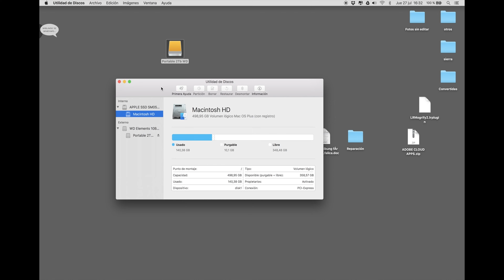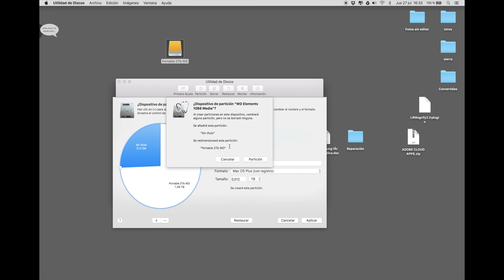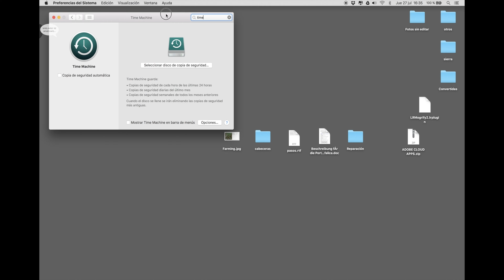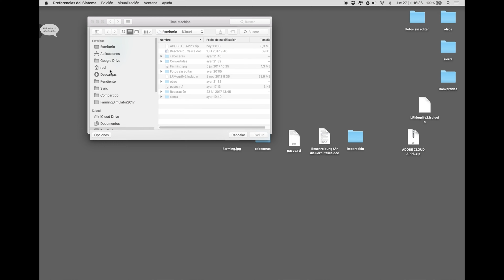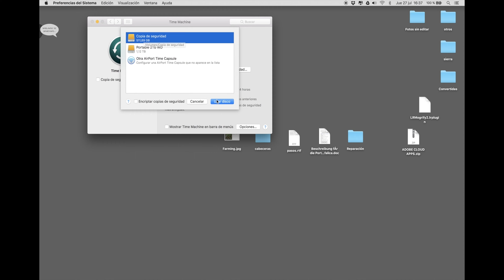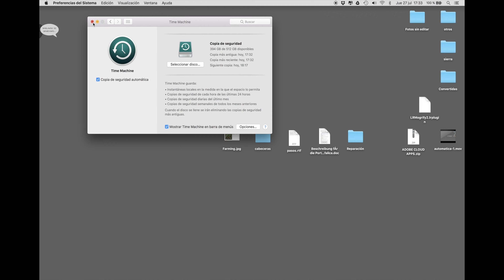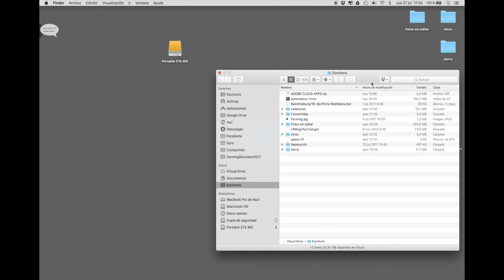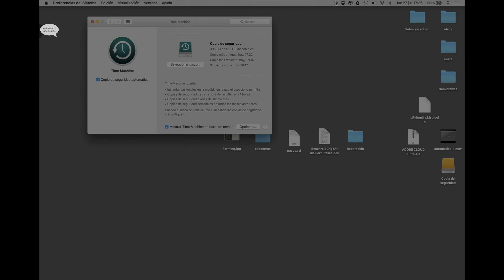Cómo hacer una copia de seguridad automática en Mac con Time Machine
En este video realizamos una copia de seguridad automática de un ordenador Mac con Time Machine paso a paso.